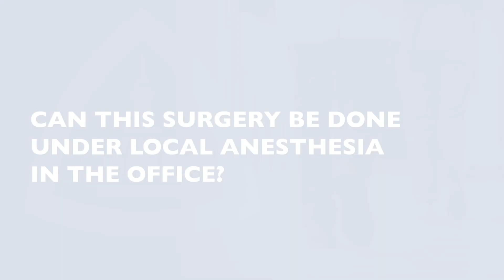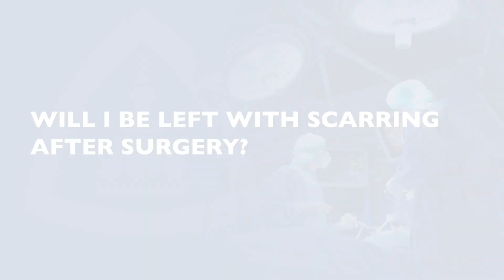Mohs Reconstructive Surgery: What Patients Need to Know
Mohs reconstructive surgery is often required for patients who undergo Mohs surgery to remove skin cancer from the face. Facial plastic and reconstructive surgeon Shaun Desai discusses how patients benefit from choosing a surgeon with extensive experience in complex reconstruction of the face, and what to expect from Mohs reconstructive surgery.

0:05 What is the difference between Mohs surgery and Mohs reconstructive surgery?
1:05 Can this surgery be done under local anesthesia in the office?
1:33 What is the recovery time following Mohs reconstruction?
1:53 Why should I come to Johns Hopkins for my Mohs reconstructive surgery?
2:24 Will I be left with scarring after surgery?